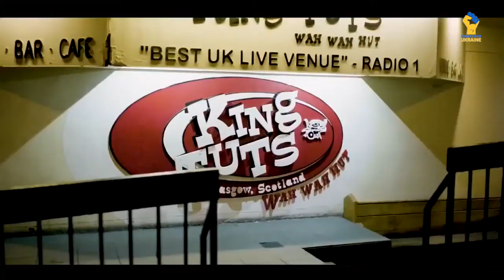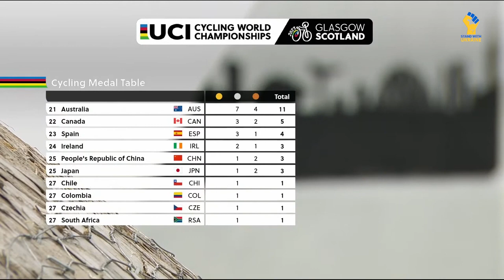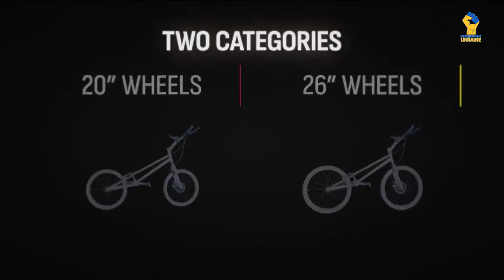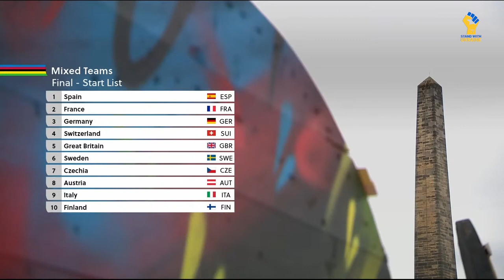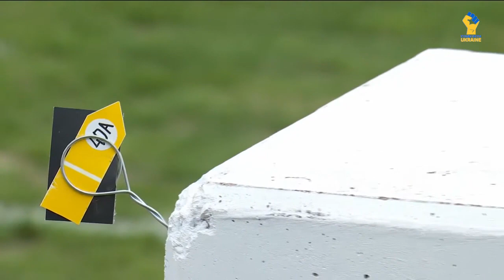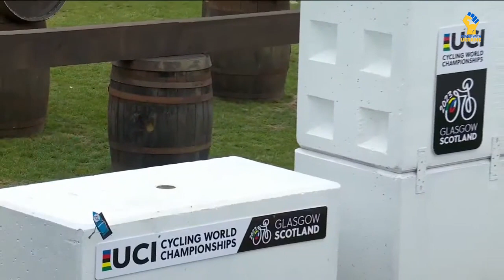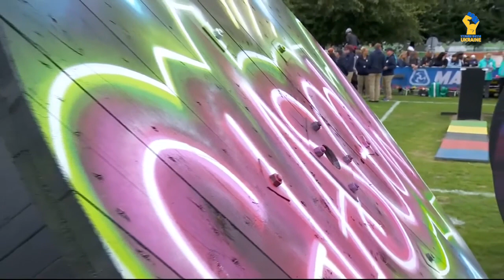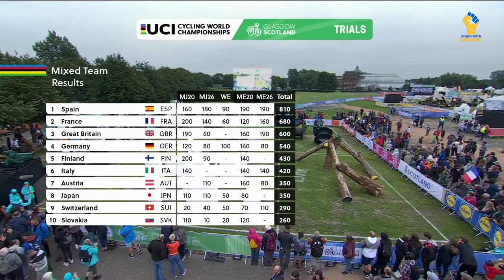LIVE | Trials Team Event Final - 2023 UCI Cycling Championships (with the Timecode of the riders)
Watch the live stream of the Trials Team Event Final at the 2023 UCI Cycling World Championships taking place in Glasgow and across Scotland on 3-13 August.

Link for LIVE | Trials Men Junior 20” & 26” and Woman Elite Open  Final 2023 UCI Cycling Championships:

2:59 – Announcement section
12:25 – Australia: Nathan Mummery (ME20)
14:48 – Japan: Runa Ichikava (WE)
16:44 – Slovakia: Viliam Toth (MJ26)
17:42 – Finland: Niilo Stenvall (MJ20)
20:06 – Italy: Diego Crescenzi (ME20)
22:35 – Austria: Nicolas Ostheimer (MJ26)
24:50 – Czechia: Rene Vymetal (MJ20)
26:52 – Sweden: Alexander Karlsson (ME26)
29:50 – Great Britain: Elliot Cooper (MJ26)
32:32 – Switzerland: Lucien Leiser (ME20)
34:07 – Germany: Nina Reichenbach (WE)
36:39 – France: Vincent Hermance (ME26)
38:54 – Spain: Daniel Cegarra  Molto (MJ26)
41:23 - Australia: Janine Jungfels (WE)
43:07 - Japan: Ibuki Hamano (MJ26)
45:46 – Slovakia: Lea Kucova (WE)
48:13 – Finland: Eemeli Kanervo (ME20)
50:39 – Italy: Cristian Bursi (MJ20)
53:10 – Austria: Alexander Pechhacker (ME26)
56:23 – Sweden: Hilda Andersson (WE)
58:42 – Great Britain: Adam Morewood (ME26)
1:00:49 – Switzerland: Tim Frei (MJ20)
1:03:32 – Germany: Jan Welte (MJ20)
1:05:28 – France: Robin Berchiatti (MJ20)
1:07:35 – Spain: Victor Perez Zamora (MJ20)
1:09:30 - Australia: Matthew Harding (ME26)
1:11:39 - Japan: Kotaro Yokota (MJ20)
1:13:38 – Slovakia: Jakub Mudrak (MJ20)
1:15:30 – Finland: Magnus Karlsson (MJ26)
1:17:51 – Italy: Marco Nardinocchi (ME26)
1:19:31 – Austria: Tomas Pechhacker (ME20)
1:21:52 – Czechia: Martin Damborsky (ME26)
1:23:57 – Sweden: Ludvig Andersson (ME20)
1:25:54 – Great Britain: Oliver Weightman (ME20)
1:27:26 – Switzerland: Debi Studer (WE)
1:29:08 – Germany: Lennart Hochster (MJ26)
1:31:18 – France: Nina Vabre (WE)
1:33:57 – Spain: Vera Baron Rodriguez (WE)
1:36:02 - Japan: Ryoga Tsuchiya (ME20)
1:38:28 – Slovakia: Samuel Hlavaty (ME20)
1:40:40 – Czechia: Eliska Hriibkova (WE)
1:42:54 – Great Britain: Charlie Rolls (ME26)
1:44:49 – Switzerland: Zeno Pezzatti (MJ20)
1:45:30 – Germany: Oliver Widmann (ME26)
1:47:34 – France: Luka Pasturel (MJ26)
1:49:39 – Spain: Borja Conejos Vazquez (ME20)
1:52:23 – Switzerland: Vito Gonzalez (ME26)
1:55:03 – Germany: Dominik Oswald (ME20)
1:57:08 – France: Louise Grillon (ME20)
1:59:07 – Spain: Daniel Baron Rodriguez (ME26)
2:01:17 – Results of team competitions
2:02:03 – Awards